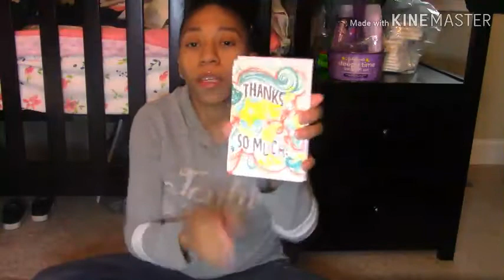EPISODE 7: ENTREPRENEUR LIFE // MY BUSINESS IS LAUNCHED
HEY BLESSED MAMAS! I HAVE RECENTLY LAUNCHED MY BUSINESS I WOULD LOVE IT IF YOU WOULD SUPPORT ME AND SHOP WITH ME.

Need help thumbnails, and other youtube art? check out picmonkey, it is great for editing thumbnails... href=" fearless photo embetterment

Thanks for your support Xoxoxo💕💕